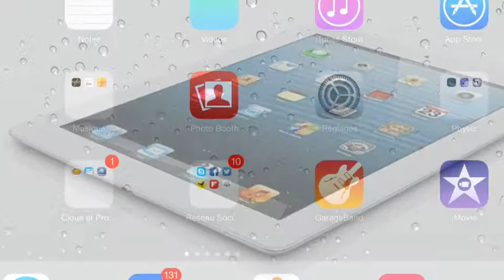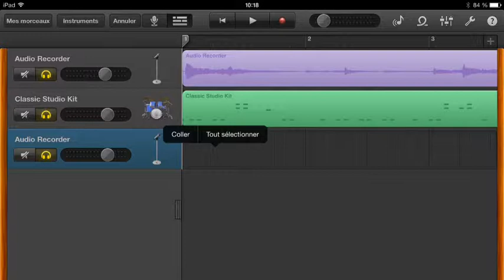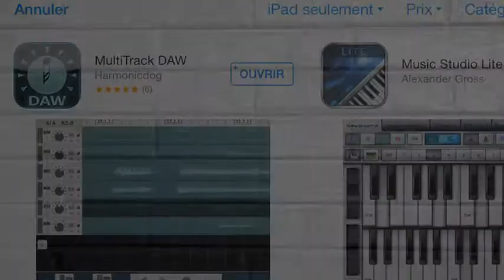Ce que tu as besoin!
Ce que tu as besoin pour te permettre de participer au projet iStudio21